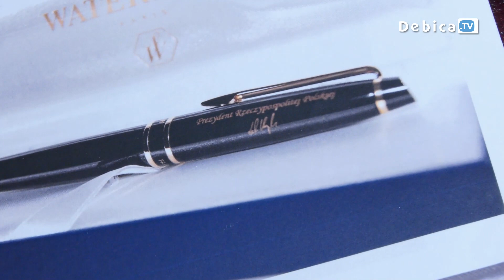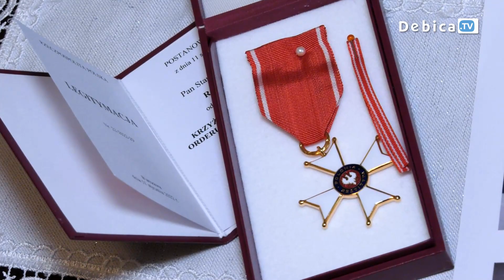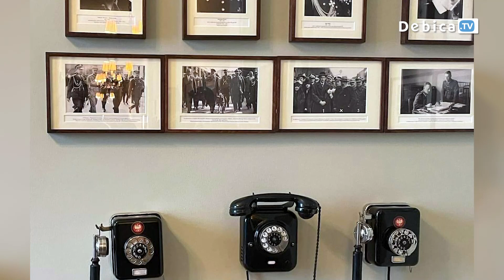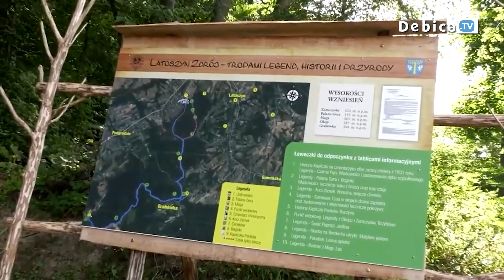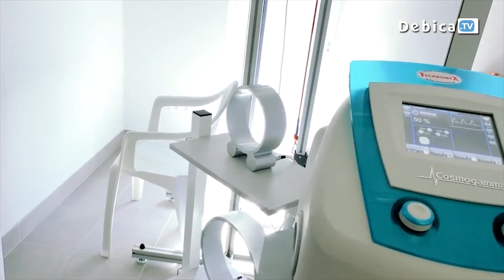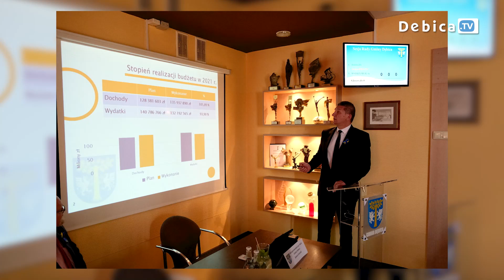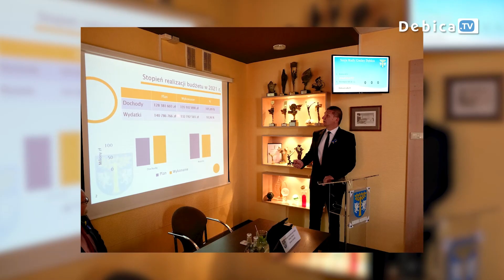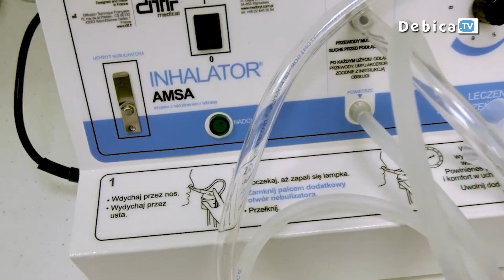Stanisław Rokosz szczerze o sukcesach, ale nie tylko…